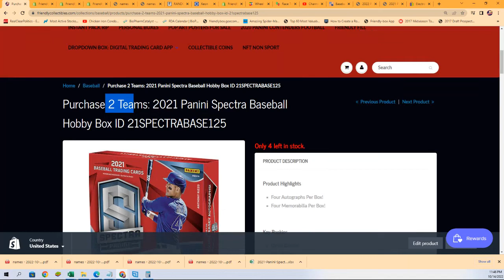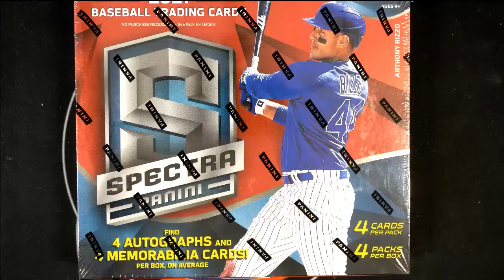2021 Panini Spectra Baseball Hobby Box FILLER ID 21SPECTRABASE125